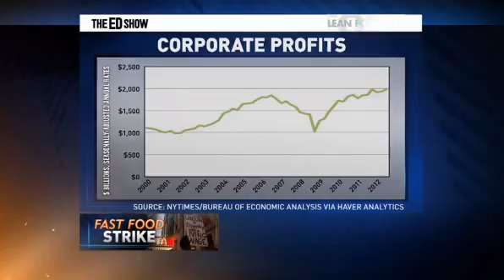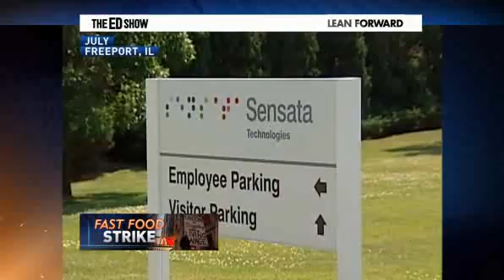Sarah Jaffe: NYC fast food strike "scared the heck out of the bosses"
Labor journalist Sarah Jaffe discusses the recent strike by New York City fast food industry with Ed Schultz on MSNBC, 11/30/2012.